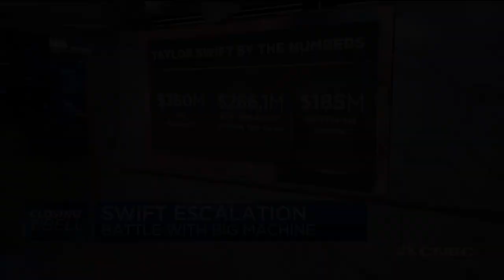Koppelman: Big Machine doesn't have the right to prohibit Taylor Swift from singing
Big Machine doesn't have the right to prohibit Taylor Swift from singing on television. Charles Koppelman, CEO of CAK Entertainment, joins CNBC's "Closing Bell" to talk about Taylor Swift.